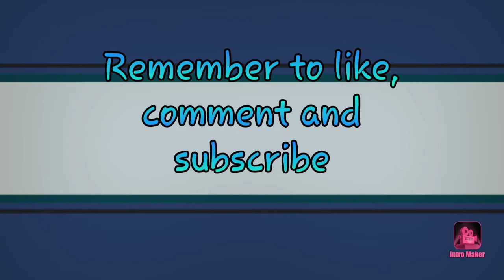Freefire Battlegrounds... Solo ranked match. Funny grenade kills